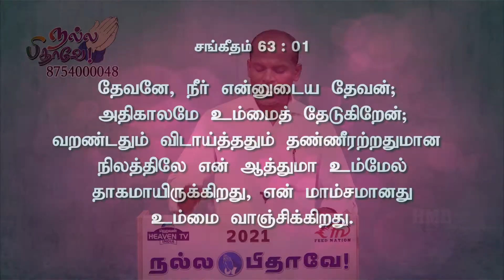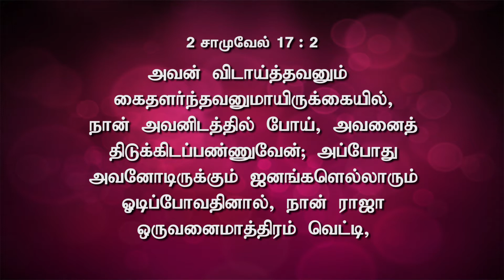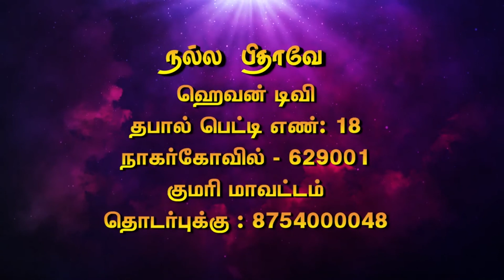NP || EPISODE 43|| Pas.A.JEYASINGH || நல்ல பிதாவே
📺 Heaventv India Channel
⭕TCCL : 729
⭕SCV : 178
 Also on IPTV📺,Heaven Tv India App & Apple Tv